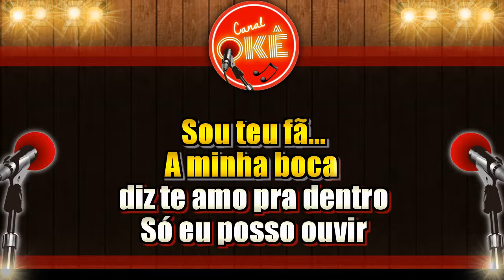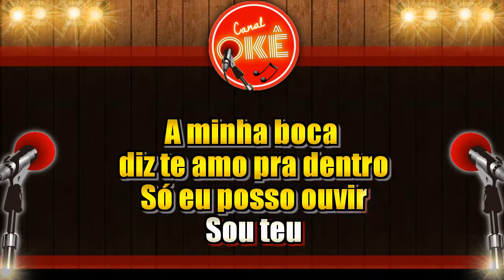Karaokê 🎤 Sou Teu Fã - Denis Dj Bruno Martini e Vitin